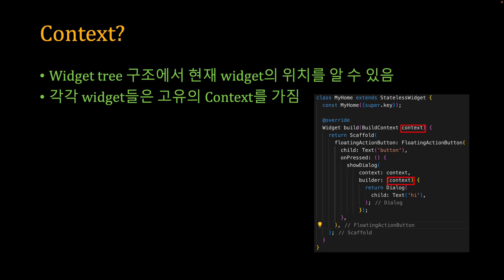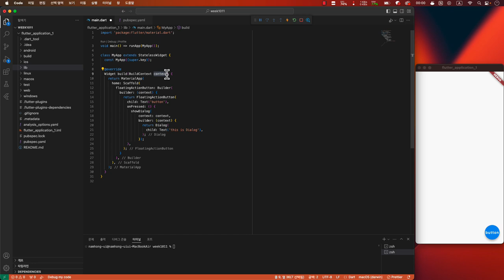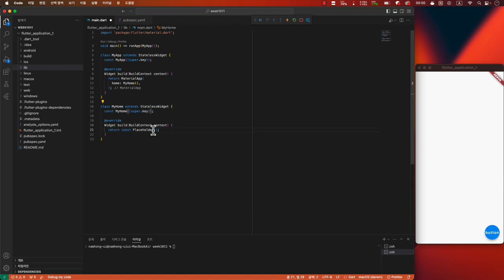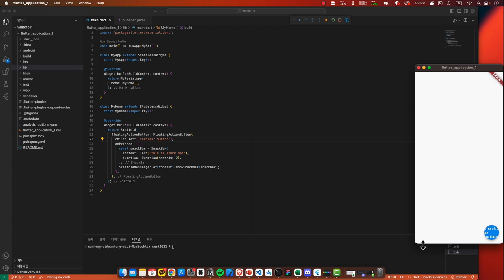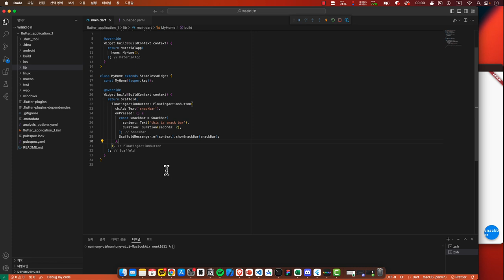[SWTT] Flutter 베이직 6/7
강사: 아주대학교 남홍의
-    Context
-    Widget 다뤄보기(showDialog, showSnackBar)